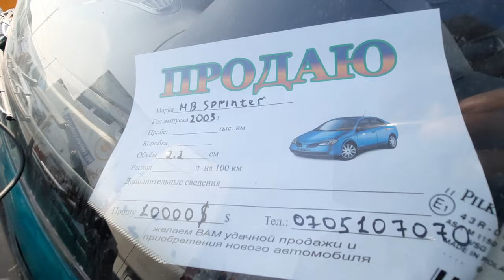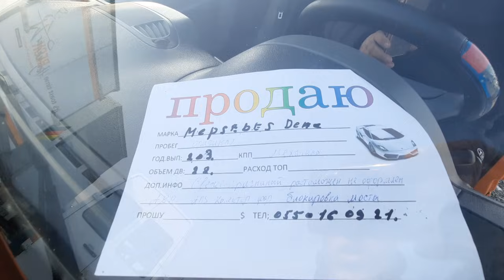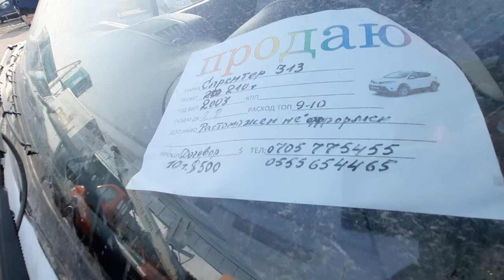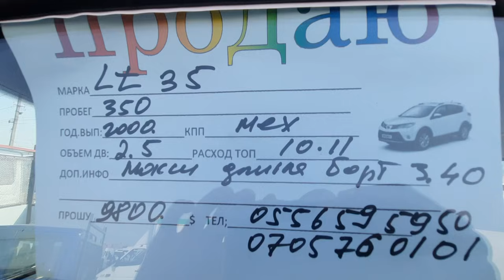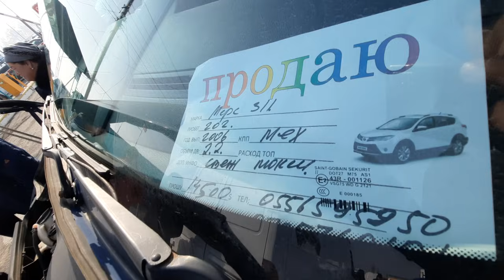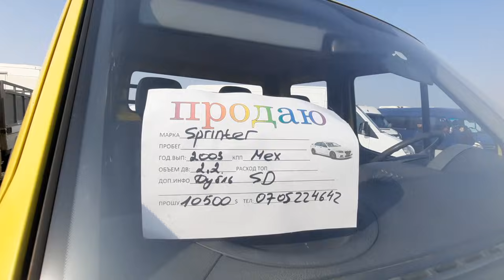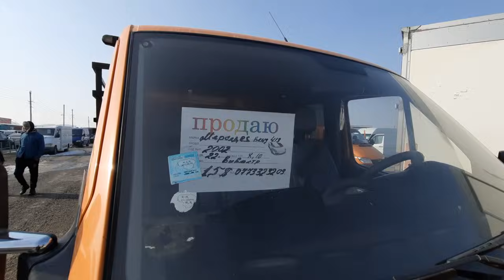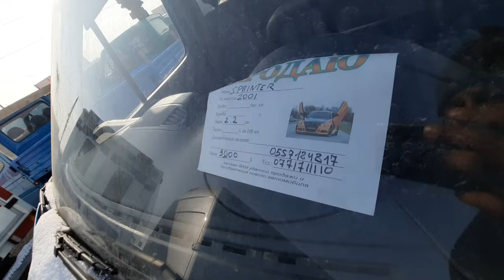Авторынок Бишкек👍/ 07.11.21 / Бортовой Спринтер / Баалары / Көргүлө